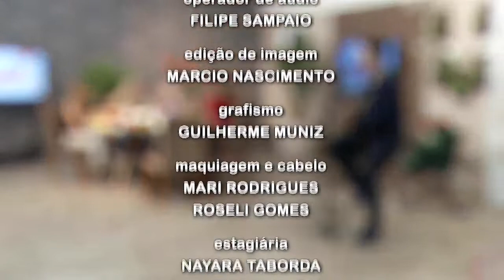Nani Venancio Tarde Top